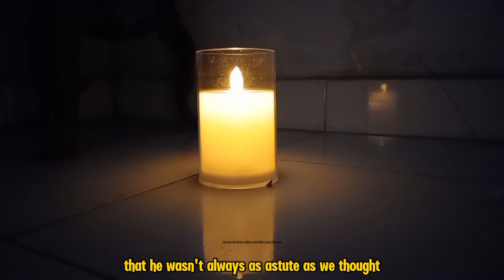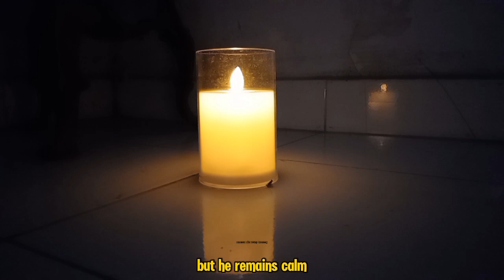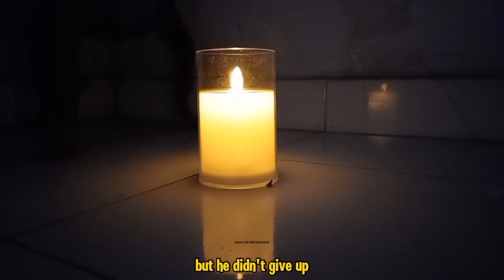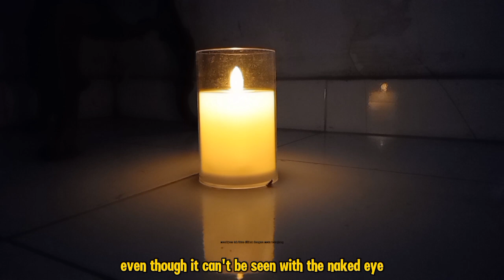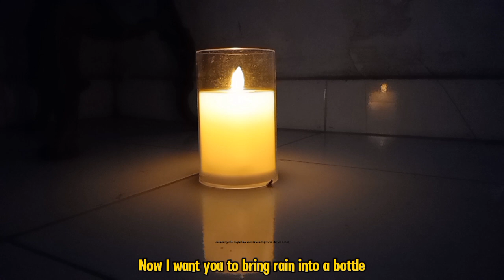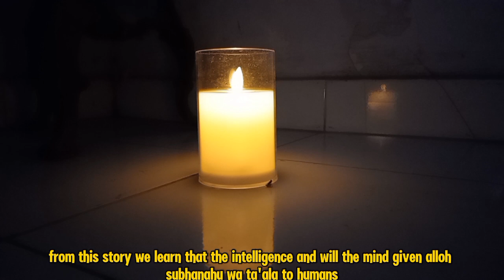KISAH ABU NAWAS MENANGKAP ANGIN DI GURUN PASIR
Judul  **Deskripsi:**

Dalam video ini, kita akan mendalami salah satu kisah luar biasa dari Abu Nawas, seorang tokoh legendaris yang penuh dengan kecerdikan dan kebijaksanaan. Kisah ini menceritakan bagaimana Abu Nawas dengan keahliannya yang unik berhasil "menangkap angin" di tengah gurun pasir. Cerita ini tidak hanya menghibur tetapi juga mengandung hikmah tentang keteguhan, kecerdasan, dan cara berpikir kreatif dalam menghadapi masalah. Mari kita simak dan ambil pelajaran berharga dari kisah ini!